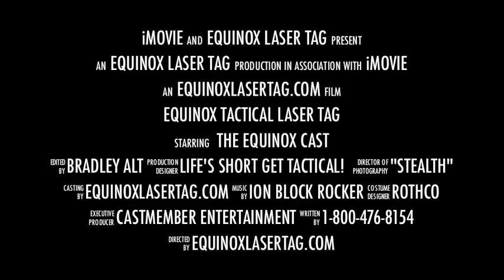Equinox Tactical Laser Tag Experience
Here is a fun video of the Equinox Outdoor Tactical Laser Tag Experience in San Diego CA.